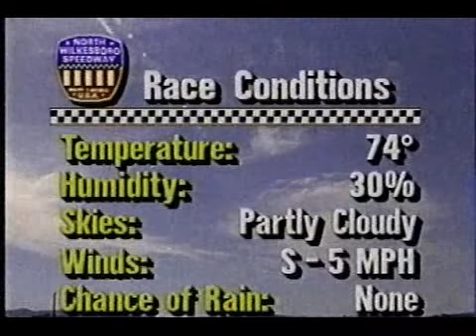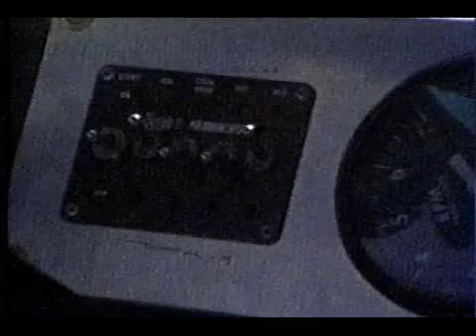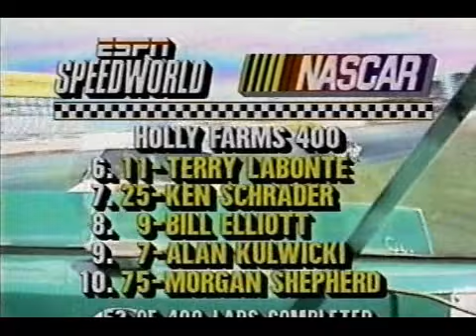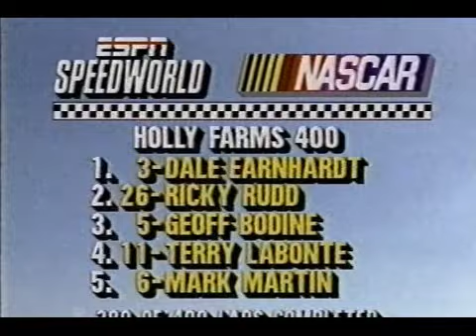1989 NASCAR Winston Cup Holly Farms 400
Race 26 of the 1989 Winston Cup season at North Wilkesboro.

Personally recorded from the ESPN2 NASCAR marathon at the end of 1997, enjoy what was a memorable race.